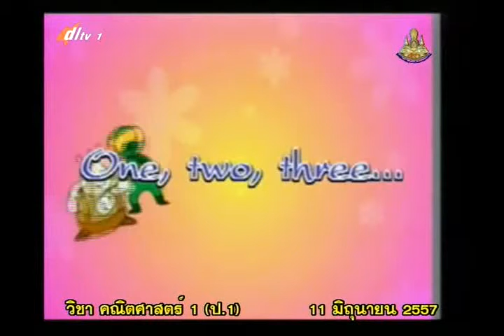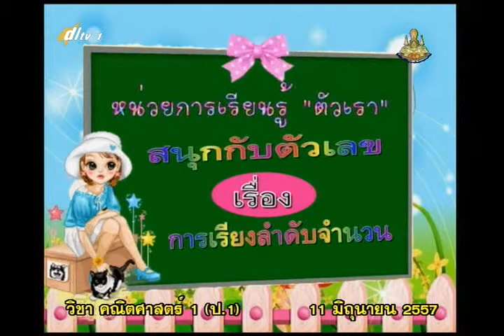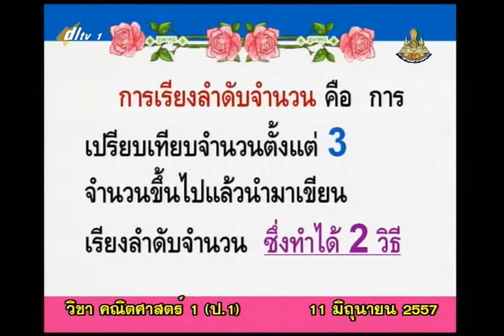018A+1110657+mathp1+dl57t1+w4+ ค สนุกกับตัวเลข จำนวนนับ 6 10